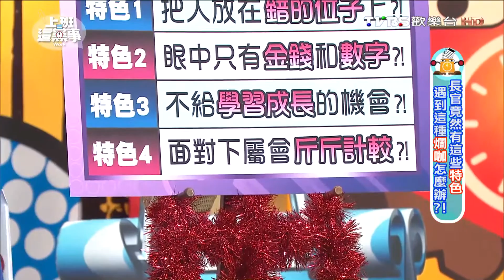沈玉琳同事手工美術能力強 職場生涯卻.....？！上班這黨事 20160314 3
每個上班族頭上都有老闆/長官頂著，但這位老闆/長官到底是好咖還是爛咖，今天我們不囉嗦，如果你老闆/長官有以下這幾種特色，就代表他是個平庸的領導者，甚至還可能是個大爛咖無誤…?!

主旨：如果你老闆/長官有以下特色，就代表他是平庸的領導者，甚至還可能是個大爛咖無誤…？！
來賓：沈玉琳、洪素卿、楊皓如、胡孝誠